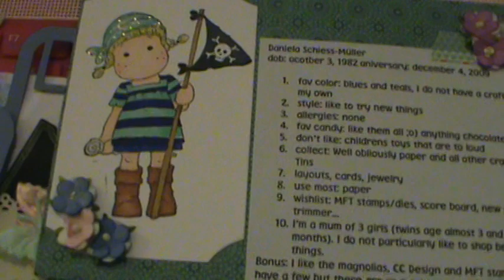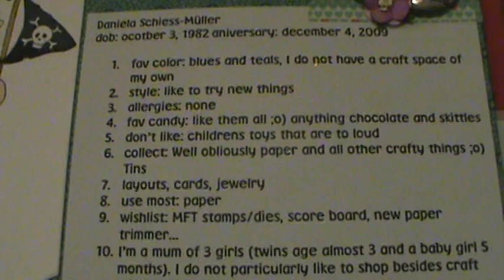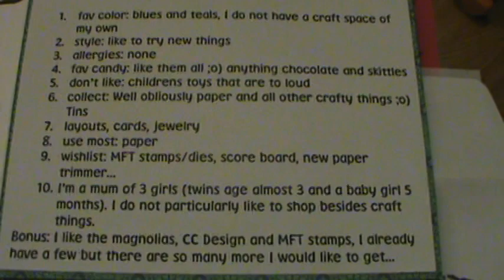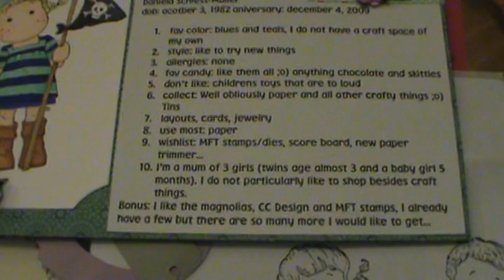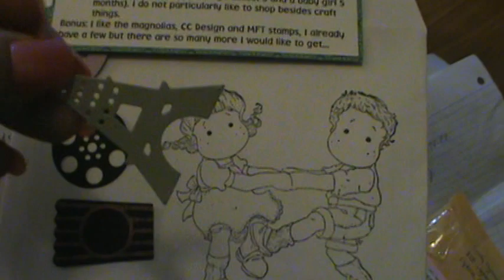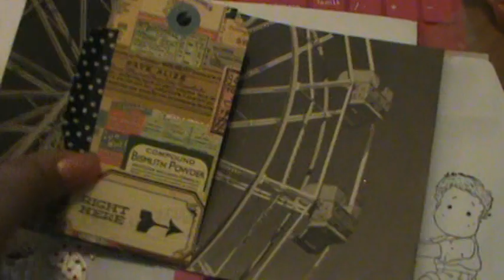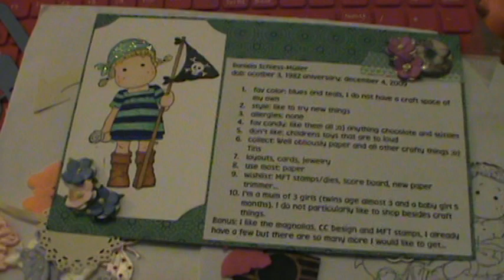Daniella Schiess-Muller~ITS ALL ABOUT YOU RAK GIVEAWAY CARD RCVD w/goodies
THANK YOU SOOO MUCH FOR THE CARD AND ALL THE GOODIES, I LOVED THEM SUPER CUTE~I love me some tilda, and I look forward to our new friendship in the New Year!~hugs Larelle-Susanne